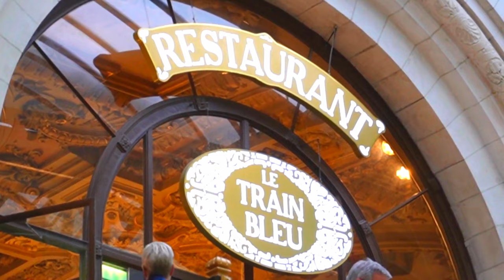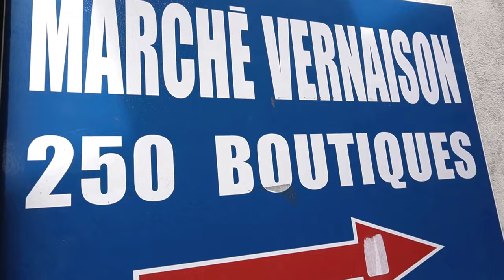Paris by Colors | Aesthetic Travel Vlog 🇫🇷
Paris, but ordered by color 🎨 hope you have as much fun watching as we had making this video 🥰

Our full vlog will come out soon, but in the meantime we still wanted to give you some impressions from Paris: from streets to the Louis Vuitton Cafe, through Galleria la Fayette and the garden of Monet House, up to the Versailles Palace.

00:00 Intro
00:08 Red
01:08 Orange / Brown
02:16 Yellow / Gold
04:25 White / Silver
06:12 Green
08:18 Blue / Black
10:41 Purple
10:49 Pink